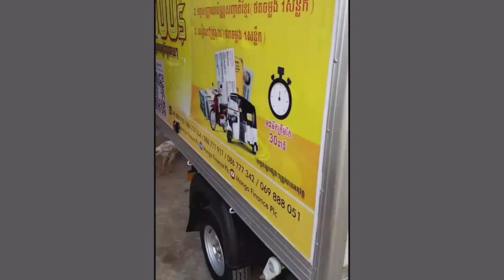សម្រាប់បងប្អូនត្រូវការកង់បីទឹកស្អាតៗបងប្អូនអាចទំនាក់ទំនង ☎️090,622,200,010,622,200,012,698,85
ហាងយើងខ្ញុំមានសេវាកម្មបង់រំលស់សេវាកម្មវ៉ៃដូរនិងសេវាកម្មជួសជុលប្រសិនបើបងប្អូនមានចំណាប់អារម្មណ៍លើសេវាកម្មណាមួយបងប្អូនអាចទំនាក់ទំនងលេខទូរស័ព្ទខាងក្រោមវីដេអូខ្ញុំបាន